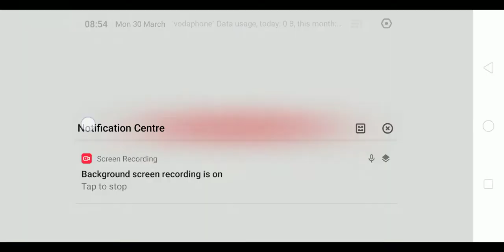PUBG LITE|| CHICKEN DINNER || YE CHICKEN DINNER DEDICATED TO MY FRIEND PLAYER NO 3